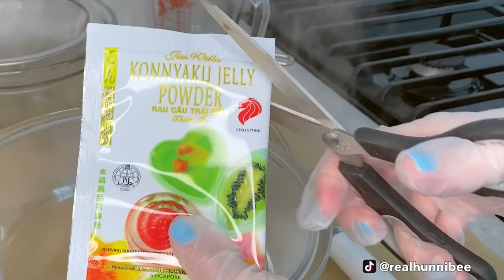ASMR CLEAR FOOD *KONNYAKU JELLY RECIPE* ISOMALT CANDY HEARTS, EDIBLE GLITTER SYRINGE SHOT MUKBANG 먹방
ASMR CLEAR FOOD *KONNYAKU JELLY RECIPE* ISOMALT CANDY HEARTS, EDIBLE GLITTER SYRINGE SHOT MUKBANG 먹방 Hunnibee asmr, asmr pop rocks mouth sounds, drink sound effect, asmr most popular food, shorts, asmr spoon, fails, asmr eating sounds, asmr food, asmr mukbang!

OR TYPE IN "@officialhunnibee" on the search bar on the Facebook APP!

Enjoy! Xx

★ ASMR GREEN FOOD, MATCHA CAKE ROLL, WATERMELON KOOL AID, MELON MOCHI, GREEN TEA COOKIES MUKBANG 먹방